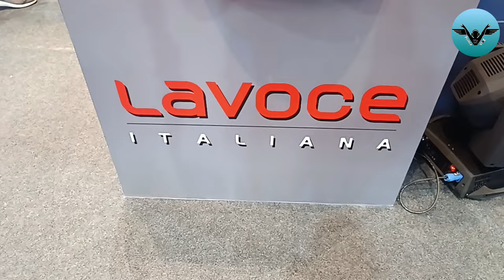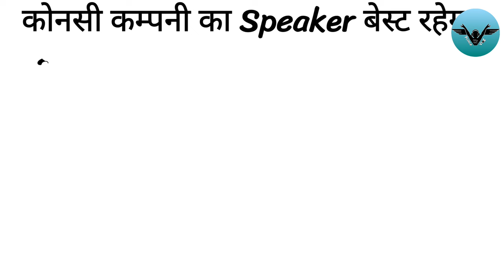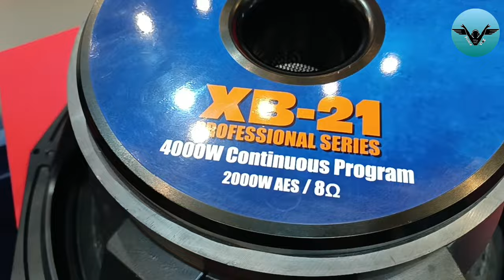Dj और Live के लिए किस Company का speaker ले | Dj Aur live ke liye best Speaker | Best Budget New Dj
Hello guys

Tittle- Best Speaker konsa le

1. @Princekilighting

2. @PGTechnical
Top 10 Video 👆
Dj Aur live ke liye best Speaker,Dj Aur live ke kaun sa speaker le,Live aur dj ke liye kis company ka speaker le,Full dj setup price in India,Kis company ka speaker lagaye dj me,Best 15 inch speaker for dj setup,Live me dj bajega,

Dj ke liye kaun sa speaker achcha hota hai,Bass konsi company ka achha hai,Rcf bass speaker 2000 watt,jbl bass test,Aerons ,lexus,Jbl,Pope professional ,B&c speakers,Dynamite ,bts dynamite,Studiomaster ,Lloyd lee sound system